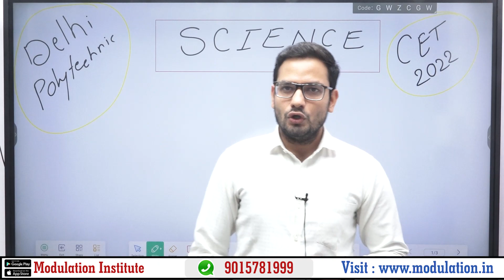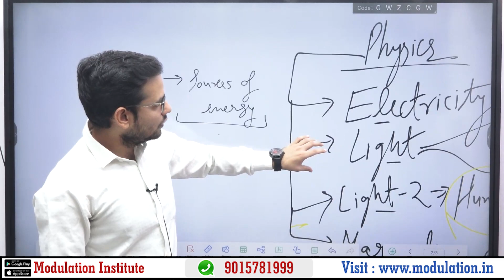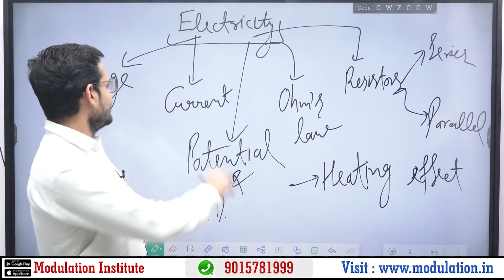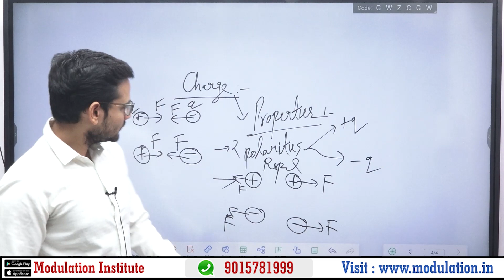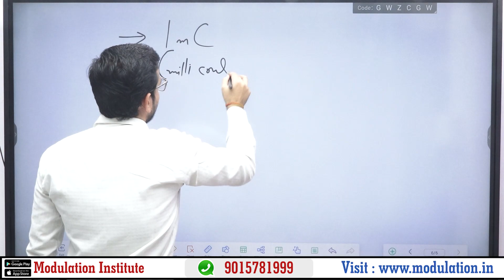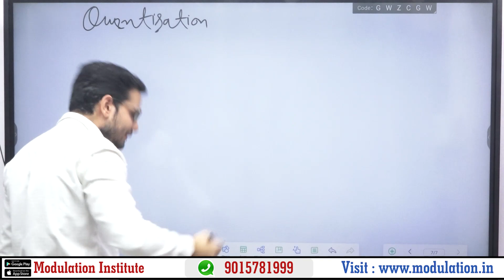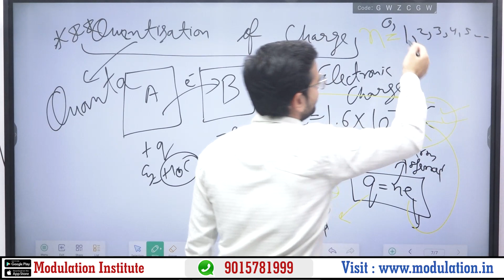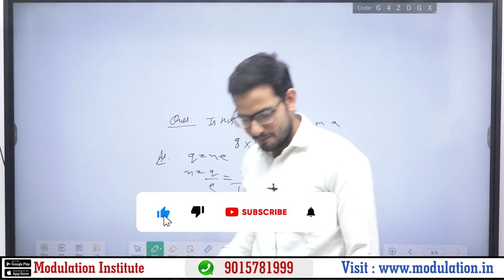Delhi Polytechnic CET- 2022 | Physics Syllabus Delhi Polytechnic Online & Offline Classes Available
Video topic:-Delhi Polytechnic CET- 2022 | Physics Syllabus Delhi Polytechnic Online & Offline Classes Available

polytechnic college delhi admission
delhi govt polytechnic college fees
delhi polytechnic 2022
delhi polytechnic form
how to fill delhi polytechniDelhi polytechnic 2022
Delhi polytechnic syllabus 2022
delhi cet 2022
delhi polytechnic form

What is the syllabus of Delhi Polytechnic Entrance Exam?
How many questions are there in Jeecup?
Is there any negative marking in Jeecup?
Is Delhi Polytechnic 2021 released?
What is CET exam eligibility?
Who can apply Delhi CET 2021?
Who can give Delhi CET exam?
Will CET be conducted in 2022?
When Delhi CET 2022 will be conducted?
What will be the schedule for CET Delhi 2022 Application Form?
What courses come under CET?
What is Delhi CET exam for?
Can we give CET after 12th?
How can I get CET in Delhi?
How can I apply for polytechnic in Delhi?
How can I apply Polytechnic after 10th?

Polytechnic Aircraft Maintenance Engineering
Polytechnic Architectural Assistantship
Polytechnic Automobile Engineering
Polytechnic Chemical Engineering
Polytechnic Electronics and Communication Engineering
Polytechnic Electrical and Electronics Engineering
Polytechnic Electronics and Telecommunication Engineering
Polytechnic Information Technology
Polytechnic in Mechanical Engineering
Polytechnic Art for Drawing Teachers,
Polytechnic Automobile Engineering
Polytechnic Cosmetology & Health
Polytechnic Chemical Engineering
Polytechnic Engineering (Digital Electronics)
Polytechnic Electronics Engineering (Medical Electronics)
Polytechnic Fashion Design
Polytechnic Garment Fabrication Technology
Polytechnic Interior Design,
Polytechnic Instrumentation & Control
Polytechnic Library & Information Science
Polytechnic Medical Laboratory Technology
Polytechnic Polymer Technology
Polytechnic Printing Technology
Polytechnic Production Engineering
Polytechnic Civil Engg. (Public Health & Environmental Engineering)
Polytechnic Textile Design and Tool & Die Making
Polytechnic Information Technology Enabled Services & Management